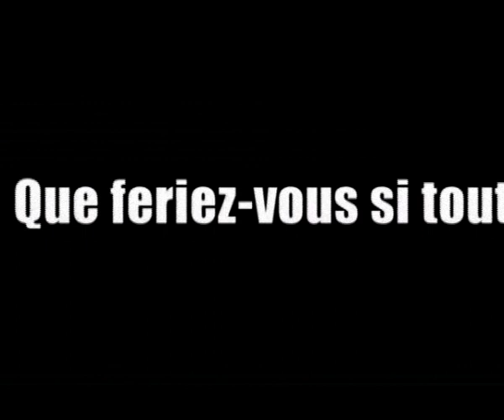Kill Switch – FRENCH TRAILER (PS2, SD)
Raw video and audio extracted from an old PS2 magazine DVD.